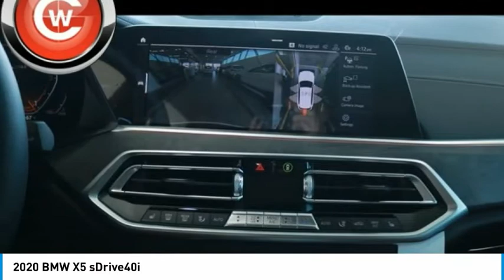2020 BMW X5 sDrive40i FOR SALE in San Luis Obispo, CA B20399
Stop in today for a test drive of this N 2020 BMW X5

Want us to come to you? No problem! In case we missed a picture or a detail you would like to see of this 2020 X5, we are happy to send you A PERSONAL VIDEO walking around the vehicle focusing on the closest details that are important to you. We can send it directly to you via text or email. We look forward to hearing from you!  Coffee w/Vernasca Leather Upholstery, 4-Zone Automatic Climate Control, Active Park Distance Control, Enhanced USB & Bluetooth, Gesture Control, Head-Up Display, Parking Assistance Package, Parking Assistant Plus, Premium Package, Rear-View Camera, Remote Engine Start, SiriusXM Satellite Radio w/1 Year All Access, Surround View w/3D View, WiFi Hotspot, Wireless Charging. Alpine White 2020 BMW X5 sDrive40i new RWD 8-Speed Automatic 3.0L I6 DOHC 24V TwinPower Turbo  Recent Arrival! 21/26 City/Highway MPG  Awards:     2020 KBB.com Best Buy Awards  Vehicle price and availability are subject to change without notice.